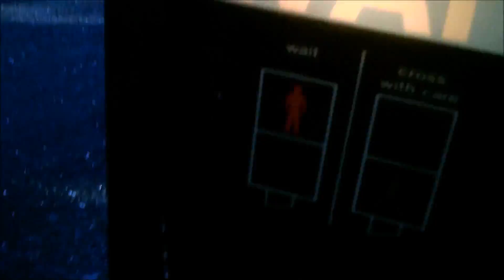Louis's College Project Day 1 ADOV S2 Ep25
With